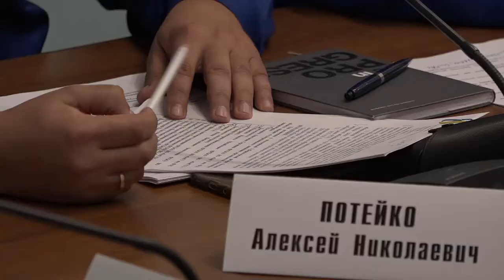Заседание оргкомитета по подготовке к юбилейным мероприятиям студенческих отрядов